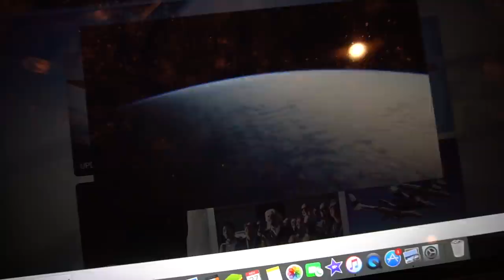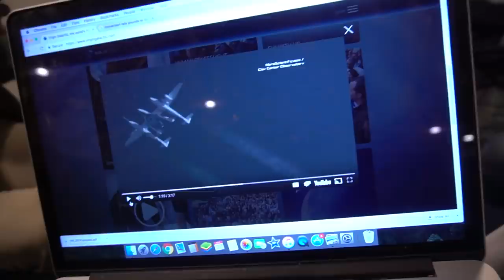I HAVE TO PAY $250,000 FOR THIS!!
While booking I find tickets worth $250,000! Heath, Scott, Kristen and I talk about chicken muffins

Mya Gonzales - Instagram: @_myagonzales_; Twitter: @Mya_Gonzales